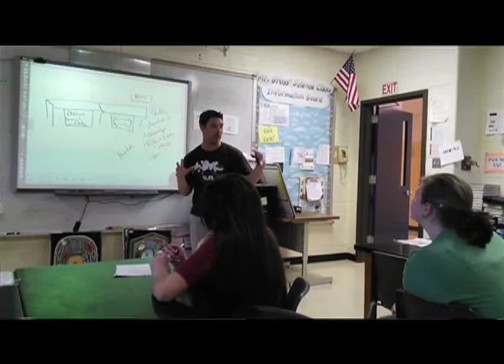Delaware Bio Educator of the Year - K-12 - Award 2014